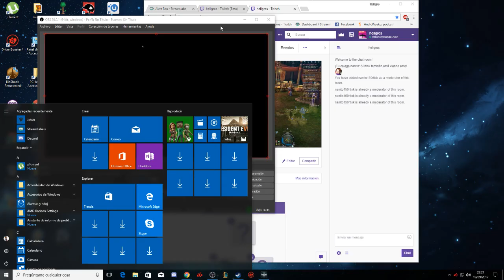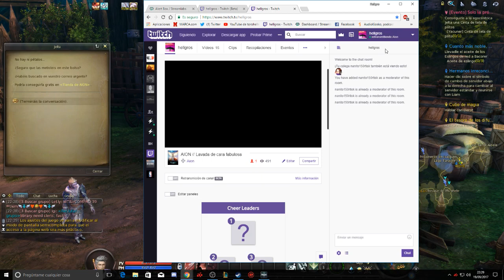AION // Lavada de cara fabulosa